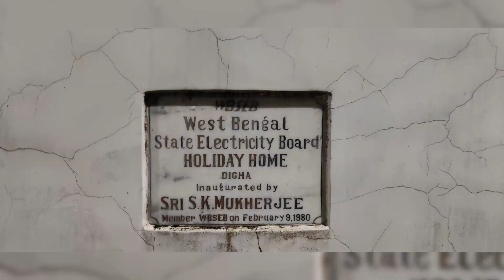A long drive to Digha : June 2023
A long drive to New Digha, Taalsari and Chandaneshwar